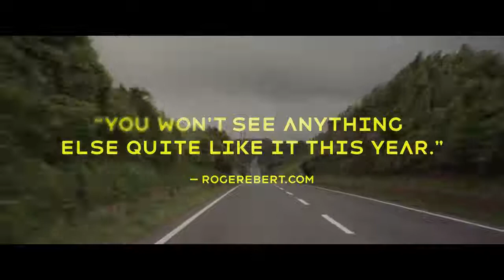Before We Vanish